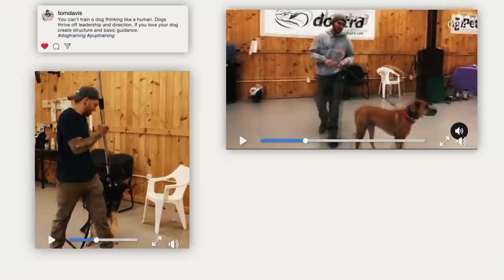DOG TRIES TO ATTACK ME WHEN SUDDENLY THIS HAPPENED!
Training a leash reactive dog is something we do often, leash aggression looks way worse than it actually is! Professional dog trainer Tom Davis works with aggressive dogs and provides countless behavior modification training for dog owners all over the world! This dog goes from going NUTS on the leash with the owners to rolling on her back in minutes!